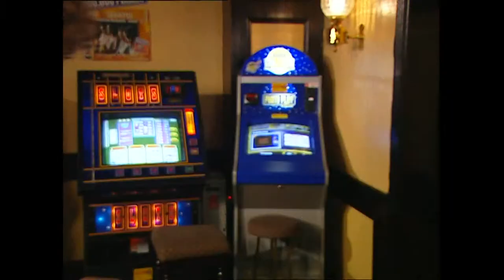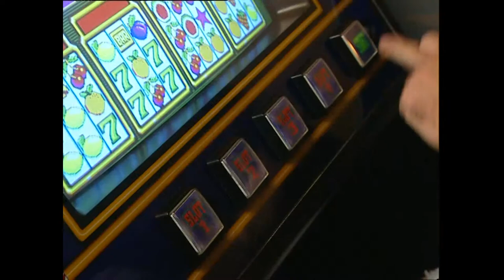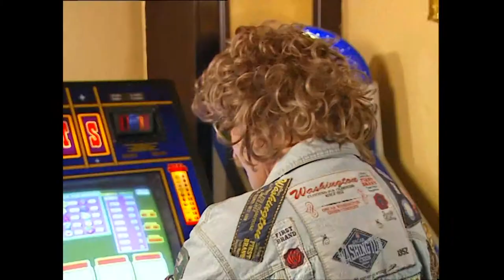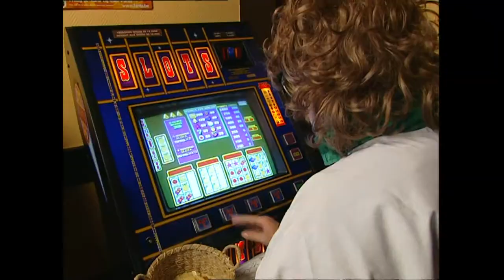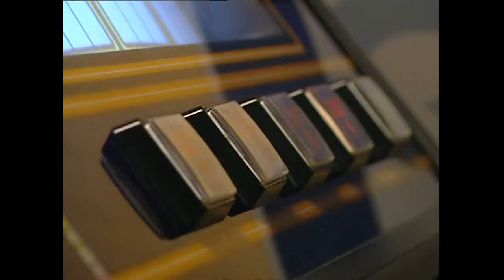Chris & Co - Snelle Eddy - Slotmachines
Eddy beproeft zijn geluk op de gokautomaten, maar krijgt al snel een gebrek aan kleingeld. Dat hij moet gaan rapen waar het te rapen valt.

Het Beste uit Chris & Co
BOX 2 - DISC 2